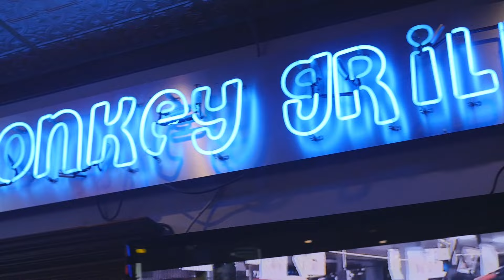Bleu Monkey Grill | Bleu Monkey Shrimp and Mac & Cheese Balls - FeastMode! Hot Springs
🔥 We’re meeting up with the owner and head chef of Bleu Monkey Grill, Ozzie Oseguera! Ozzie has been in the restaurant business for over 15 years and has created a menu that brings a variety of flavors from around the world. Today, Ozzie is going to show us how they make a favorite item on the menu, the Bleu Monkey Shrimp, and we're tasting the totally decadent Mac-n-Cheese Balls! Let's check it out!